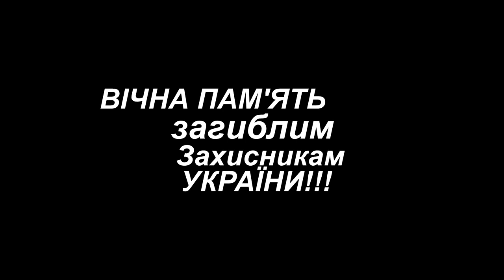ПОХОРОН ЗАХИСНИКА УКРАЇНИ. Заводська громада. Сагайдачний Олег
✅26 березня 2023 року в районі м. Авдіївка, під час виконання бойового завдання, загинув житель с. Яремівщина Заводської громади Сагайдачний Олег Володимирович, 1975 року народження.
 ✅Наш захисник до останнього був вірний військовій присязі, стоячи на захисті територіальної цілісності та незалежності своєї Батьківщини.

✅Світлий, добрий спомин назавжди залишиться в наших серцях та спогадах його бойових побратимів і земляків!
Вічна пам’ять герою!